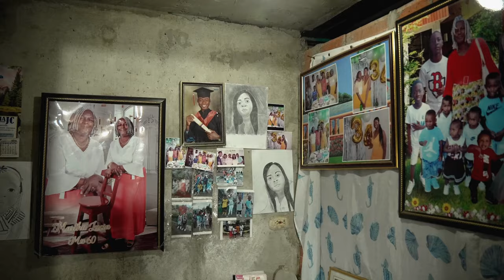Soluciones de conectividad impulsan los emprendimientos en el Valle del Cauca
Con la llegada de la fibra óptica a Buenaventura, la familia Torres Caicedo mejoró su calidad de vida, llevando su emprendimiento textil hacia nuevos horizontes.